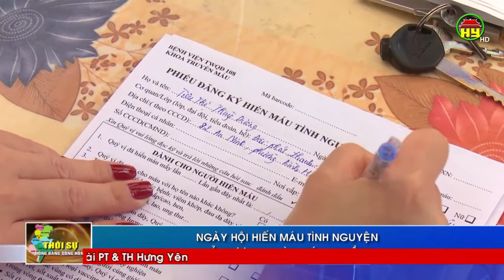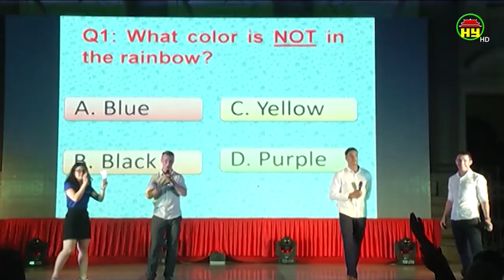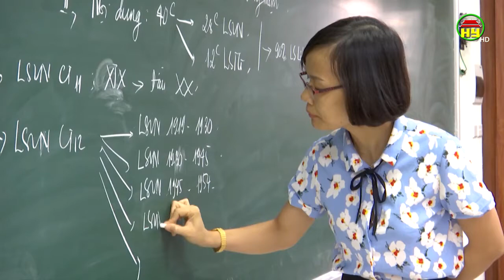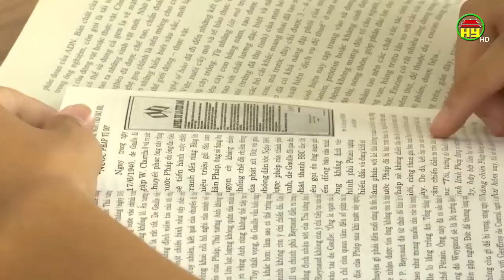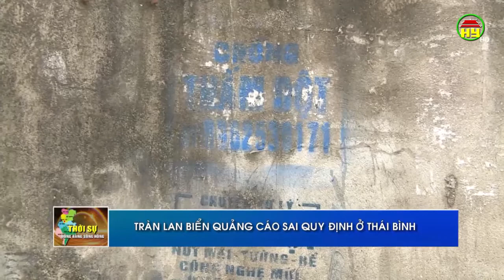Thời sự Đồng bằng sông Hồng Chủ nhật ngày 04/08/2019